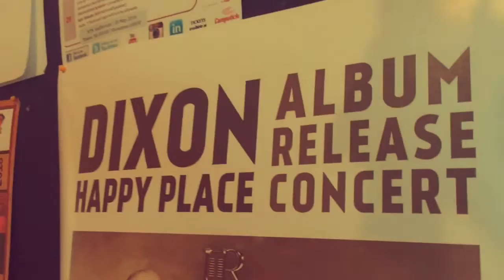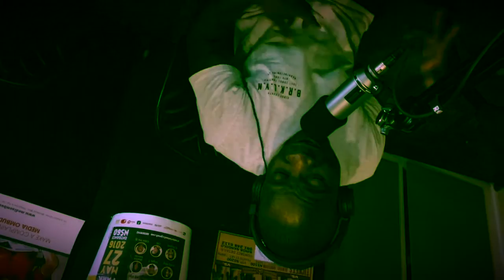THE 'E' SHOW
Carlton Cavin Coolcat Production